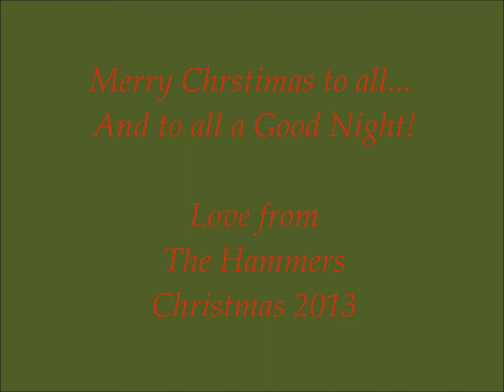Deck the Halls Hammer Style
In lieu of Christmas cards this year, we instead share with you our musical holiday wishes. Merry Christmas and a very Happy New Year from us to you!

(By way of explanation, one of my most favorite holiday traditions are English Christmas Crackers. While mainly I enjoy the silly paper hats, the toy surprises are always a hoot. But this year, the toys were not a hoot, but a toot! The crackers included a set of 8 pitched whistles, all numbered. They included a card with tunes listed with the notes as numbers so we could all join in. Much merriment ensued.